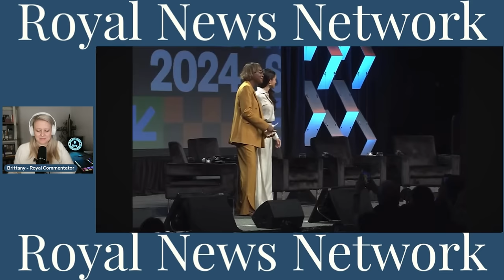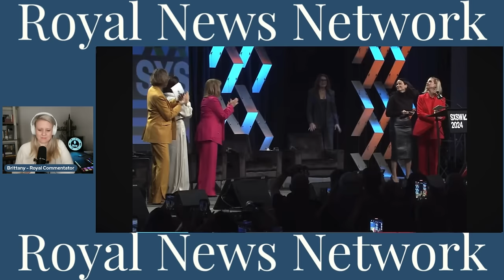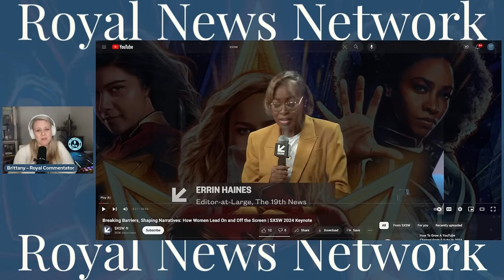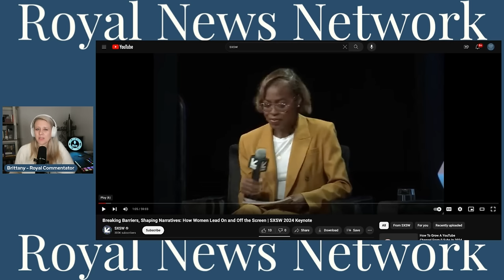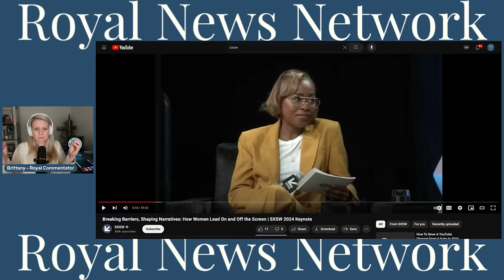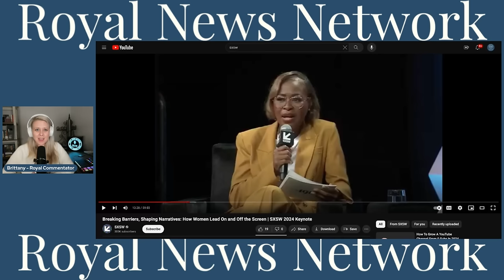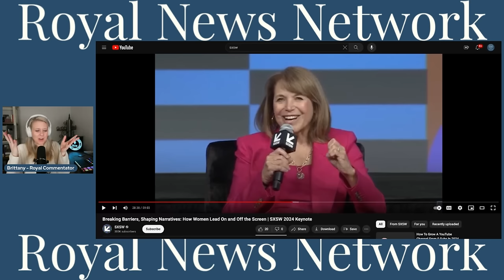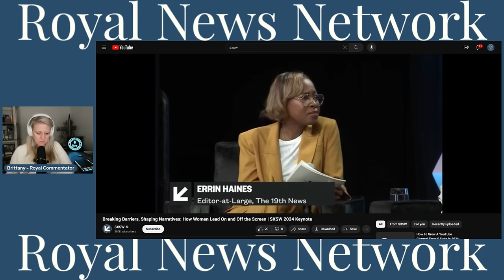Reacting to Meghan Markle at SXSW - Fake Feminism, Complains About Online Bullying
YouTube.com/RoyalFashionNews